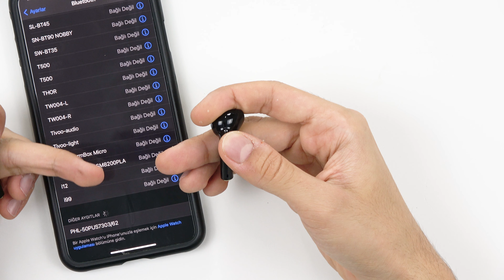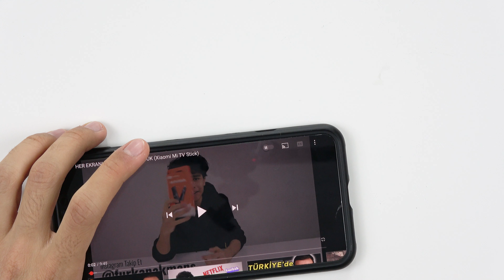UYGUN FİYATLI AIRPODS ALTERNATİFİ (Snopy SN-TWS06)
Ben Furkan Akman ,  bu videoda uygun fiyatlı AirPods alternatifi tam kablosuz tws bluetooth kulaklık Snopy SN-TWS06 nın kutu açılışı ve ürün inceleme sini yaptım. Detaylar videoda iyi seyirler.